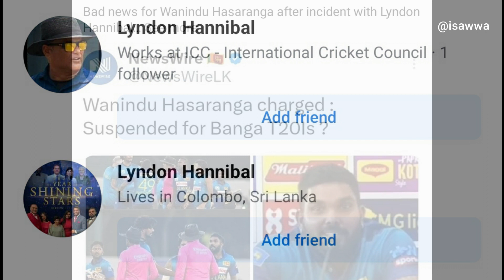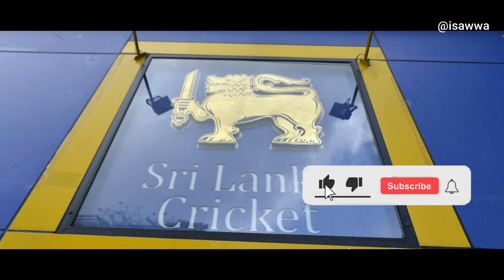Sri Lanka Cricket Wanindu රටම කතාවෙන කවුද මේ ලින්ඩන් හැනිබල් ?! SL vs Afg Umpire Lyndon Hannible New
He made his Twenty20 International - T20I umpiring debut in a match between Bangladesh and India in the 2018 Nidahas Trophy, on 8 March 2018.

His One Day International (ODI) umpiring debut was in a match between Sri Lanka and South Africa, on 8 August 2018.

He was one of the twelve umpires to officiate matches in the 2019 ICC T20 World Cup Qualifier tournament in the United Arab Emirates.

In 2021, he officiated in a Test series for the first time, as third umpire in the series between Sri Lanka and England.

Lyndon Hannibal (born 20 November 1965) is a Sri Lankan international cricket umpire and a former first class cricketer.
 He stood as an umpire in the tour match between Sri Lanka Board President's XI vs Indian national cricket team in August 2015

Lindon haniball vs wanindu
wanindu hasaranga vs umpire
wanindu vs umpire
wanindu hasaranga vs umpire video
wanindu hasaranga
wanindu hasaranga bowling
wanindu and umpire
wanindu hasaranga press conference
wanindu hasaranga wedding
wanindu hasaranga interview
lyndon hannibal
lyndon hannibal vs wanindu hasaranga
lyndon hannibal umpire
sl vs afg highlights
sl vs afg
sl vs afg live
sl vs afg live match today
slc cricket live
sl vs afg highlights today
sl cricket board live
cricket live
cricket live match today online
crick vidu
cricket live match sri lanka
cricket live lanka
cricket
cricket highlights
cricket match
umpire vs wanindu hasaranga
umpire hannibal
umpire not giving wide
umpire not giving wide to kohli
umpire and wanindu hasaranga
umpire signals in cricket
umpires call lbw explained
umpire test
umpire kumar dharmasena